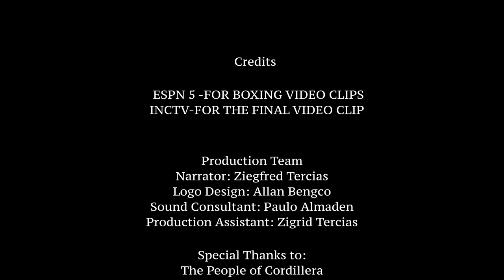CARL JAMMES MARTIN as THE MOUNTAIN WARRIOR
A warrior from the northern mountain will defy all odds to become one of the greatest fighters in the world.
Is he the rightful heir to the throne of MP and the new torch bearer of Philippine Boxing?